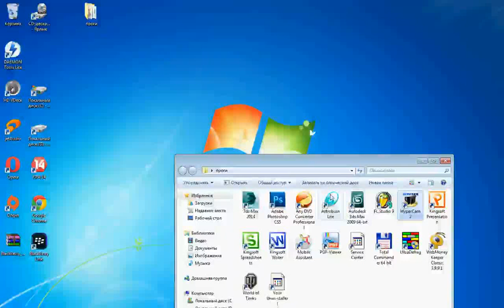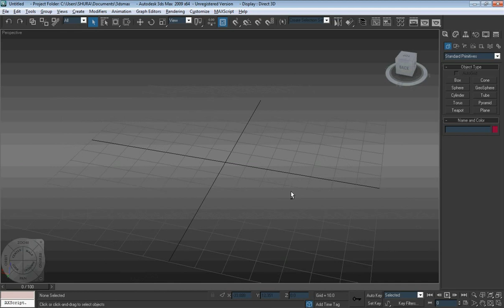how to change bg in 3ds max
how to change bg fone in 3ds max

►Tlg --- tutorials_ua